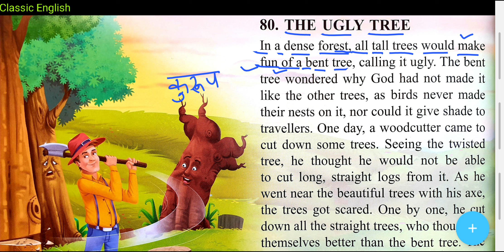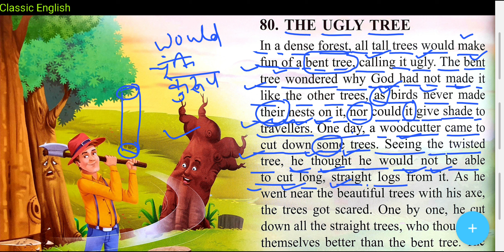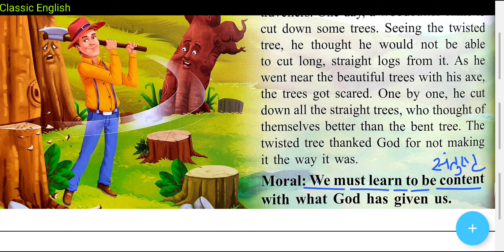How to improve English by reading books| इंग्लिश पढ़ना कैसे सीखे| How to translate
इस वीडियो में आसान तरीके से इंग्लिश रीडिंग की प्रैक्टिस करवाई गई है इस वीडियो के माध्यम से आप बहुत ही आसानी से इंग्लिश को हिंदी में ट्रांसलेट करना सीख सकते हैं

how to read short stories

1. Word Power Made Easy
2. Objective General English ( S. P. Bakshi)
3. SSC English Language Chapterwise Solved Papers ( Kiran Prakashan)
4. Wren and Martin English Grammar
5. Lucent General English ( For Hindi Medium Students)